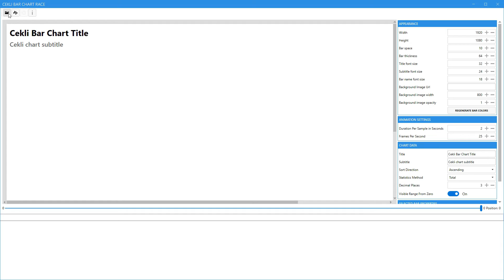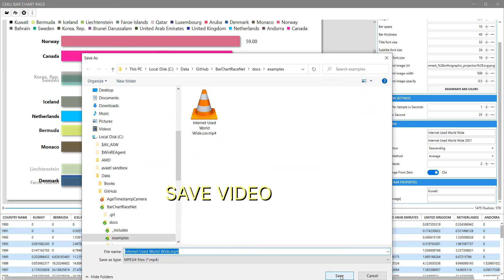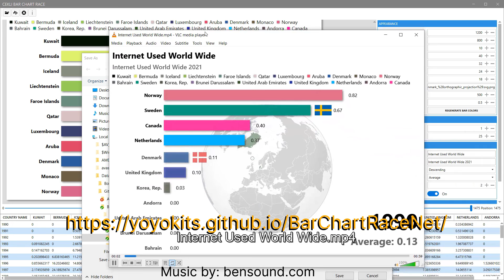Bar Chart Racing Making Very Short Tutorial Just 2 Minutes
Cekli Bar Chart Race application is free and very easy to use.
Making Bar Chart Racing is very easy now. By watching this 2 minutes tutorial, you can create beautiful bar chart animation for your presentation or project.